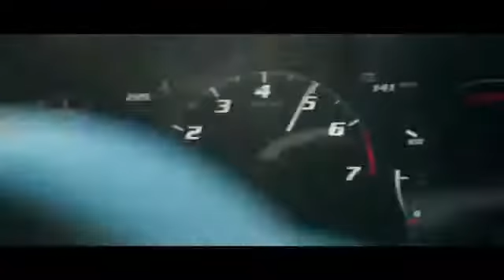Fast & Furious 9 Official Trailer #1 (1 June 2018)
On Blu-ray and DVD October 16: po.st/Fast8Movie

On the heels of 2015’s Fast & Furious 7, one of the fastest movies to reach $1 billion worldwide in box-office history and the sixth-biggest global title of all time, comes the newest chapter in one of the most popular and enduring motion-picture serials of all time: Fast & Furious 8.

Now that Dom and Letty are on their honeymoon and Brian and Mia have retired from the game—and the rest of the crew has been exonerated—the globetrotting team has found a semblance of a normal life.  But when a mysterious woman (Oscar® winner Charlize Theron) seduces Dom into the world of crime he can’t seem to escape and a betrayal of those closest to him, they will face trials that will test them as never before.

From the shores of Cuba and the streets of New York City to the icy plains off the arctic Barents Sea, our elite force will crisscross the globe to stop an anarchist from unleashing chaos on the world’s stage…and to bring home the man who made them a family.

Genre:                       Action-Thriller
Cast:                           Vin Diesel, Dwayne Johnson, Jason Statham, Michelle Rodriguez, Tyrese Gibson, Chris “Ludacris” Bridges, Helen Mirren, Nathalie Emmanuel, Elsa Pataky, Scott Eastwood with Kurt Russell and Charlize Theron
Writer:                             Chris Morgan
Based on Characters
Created by:                     Gary Scott Thompson
Produced by:                  Neal H. Moritz, Vin Diesel, Michael Fottrell
Executive Producers:    Amanda Lewis, Samantha Vincent,
                                         Chris Morgan